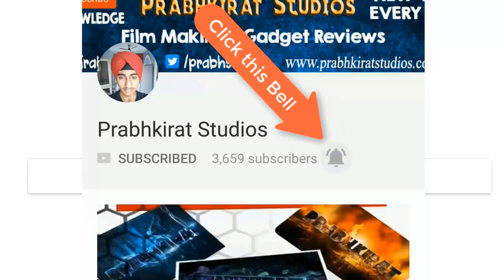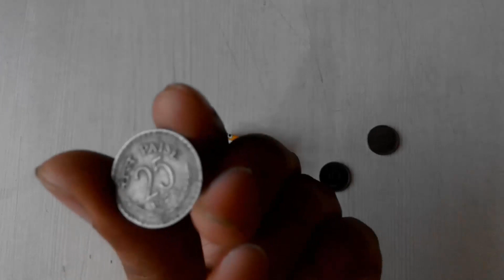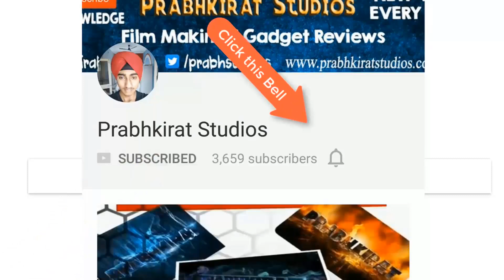Tic Tac का जादू सीखे: Tic Tac Magic Trick Revealed in Hindi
Learn how to do an awesome magic trick with an empty Tic Tac package in hindi.